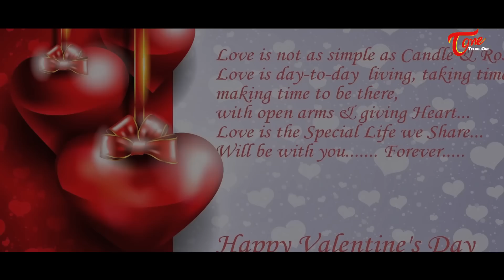Lover's Day Special Song | Valentine's Day Songs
Exclusive Valentine's day Songs Telugu, Watch Lover's Day Telugu Special Songs, Happy Valentine's Day 2015 Love Song

Voice Over : Mirichi Kiran
Music Composed And Sung By Yashwanth Nag
Concept And Lyrics By Anand Gurram
 Editing : Sai Yashwant